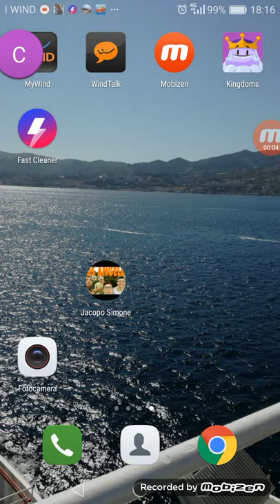#2 clash royale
Scusate per non avervi salutato in inglese